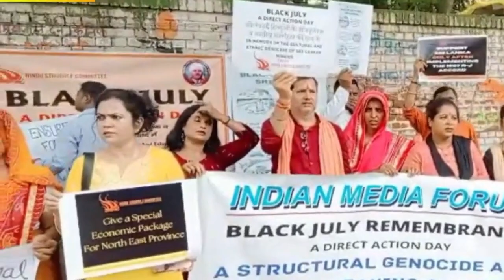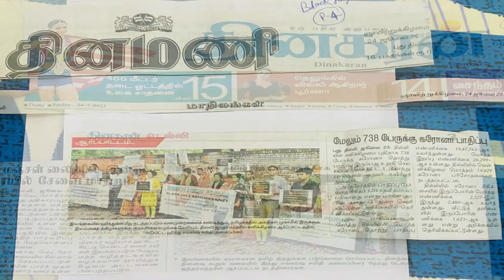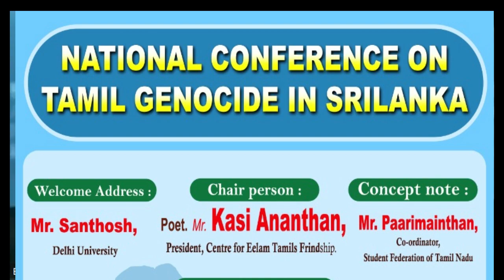National conference on Eeelam Tamils -ATC Black July in Delhi. இனப்படுகொலை மகாநாடு டெல்லியில்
National conferenceon  Eeelam Tamils -ATC Black July in Delhi. இனப்படுகொலை மகாநாடு டெல்லியில்